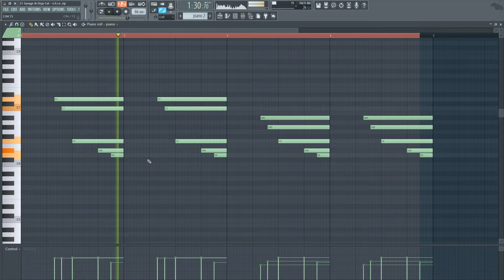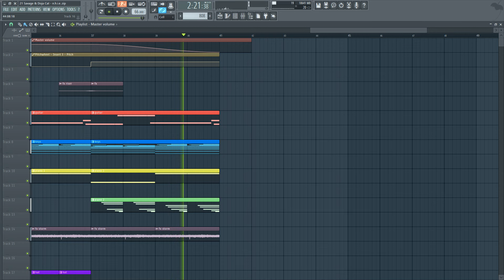21 Savage & Doja Cat - n.h.i.e. (Instrumental) + Free FLP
*Original instrumental produced by Kurtis McKenzie, Scribz Riley, Jonah & Nineteen85